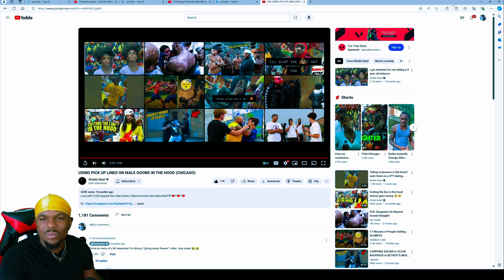Mr.swavay Reacts To USING PICK UP LINES ON MALE GOONS IN THE HOOD (CHICAGO)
🗣️I Only Live Stream On Saturday & Sundays  🔴YouTube Live come

If you reading This 🫴🏾 “Dream big and dare to fail.”
I love you all and Thank you ❤️

Make sure you follow me on all social media thank you all 🔥🔥🖤